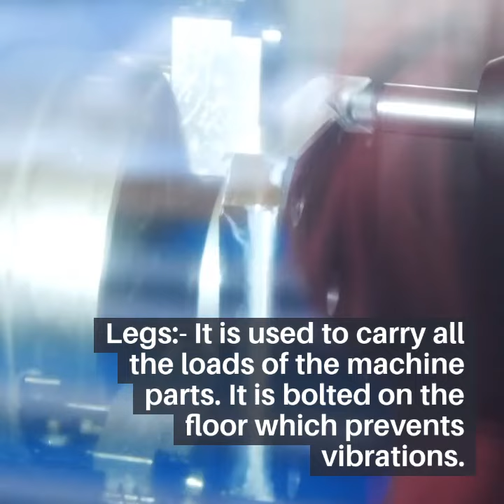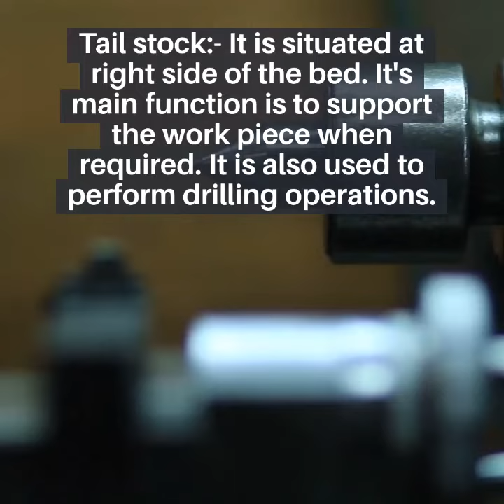Lathe Machine Parts and its function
Lathe Machine all part s and their function